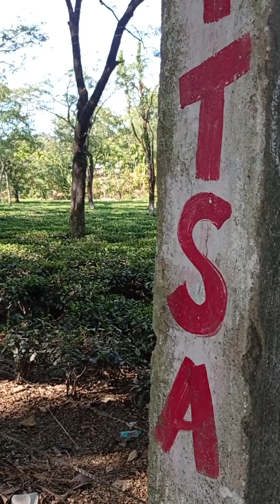Assam ka menoka tea garden